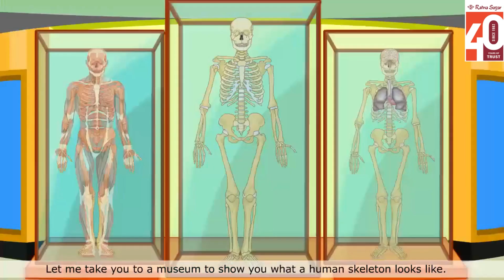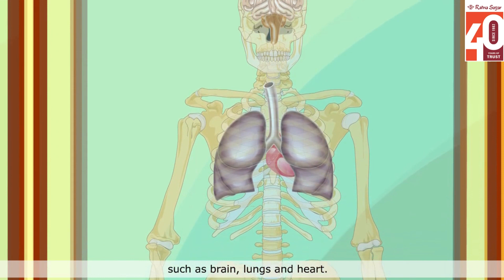The Human Body Science Class 3 - Ratna Sagar Pearls Sem 1 Science Book 3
Ratna Sagar presents an animated video on 'The Human Body' to aid a better understanding of 'Pearls Sem 1 Science 2015-16 Book 3' for students.

Watch this interesting video and see how the human body has a skeletal system and what helps the body move even with hard bones!

to explore the entire range of school books.

Android users may also download 'Apptive Learn' Ratna Sagar’s comprehensive app with lessons for grades Pre-KG till 11.